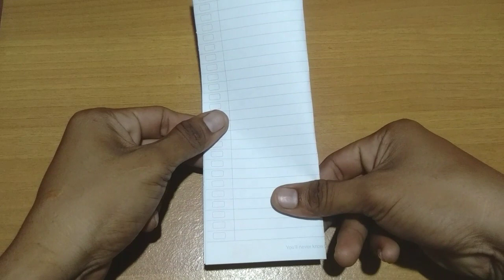Pesawat Kertas Ter Unik | Paper Airplane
CARA MEMBUAT PESAWAT KERTAS UNIK